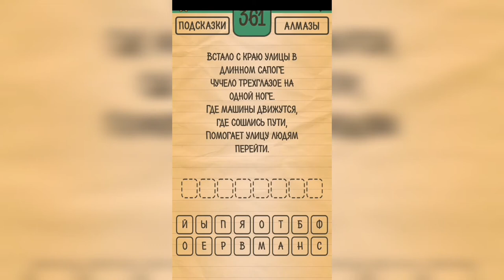Загадки Ребусы Шарады / Загадка / Уровень 361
Как пройти Загадки Ребусы Шарады, ответы, решение раздел Загадка Уровень 361 Встало с краю улицы в длинном сапоге чучело трехглазое на одной ноге. Где машины движутся, где сошлись пути, помогает улицу людям перейти.

Привет, ребята!